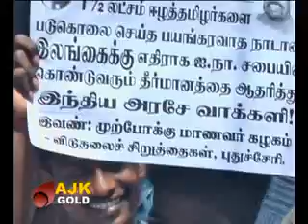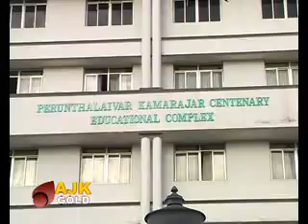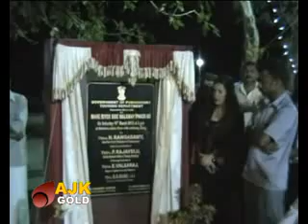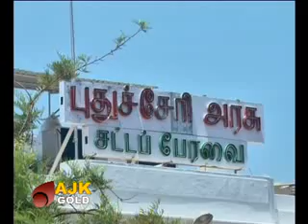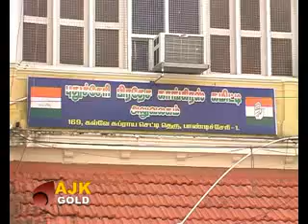GOLD NEWS TODAY-14-03-2012.flv